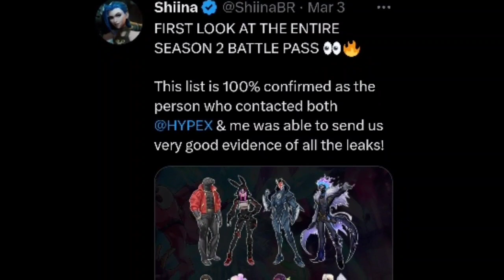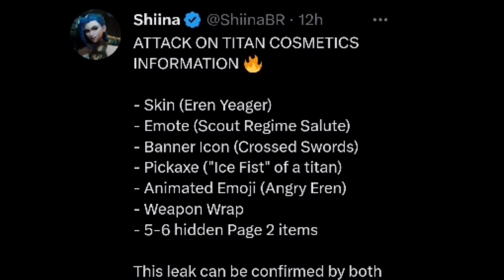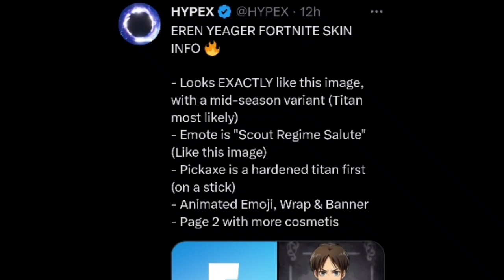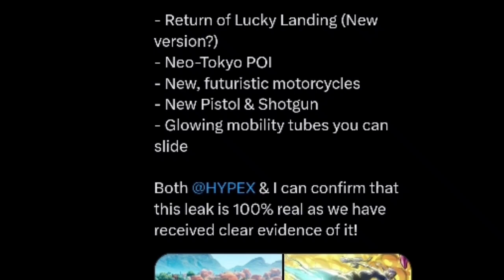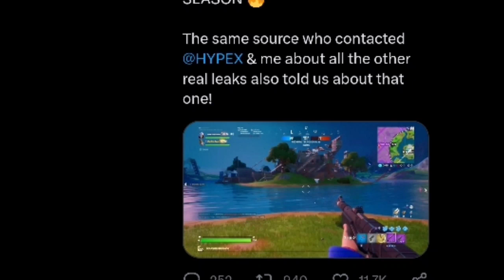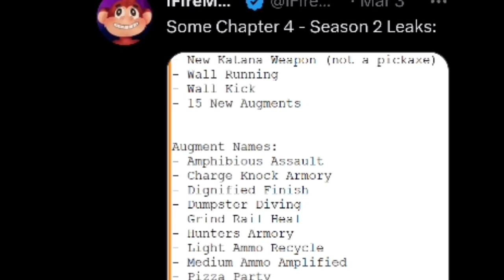MummyCat | All Fortnite Chapter 4 Season 2 Leaks! So Far...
This is a compilation of all the current leaks for Fortnite chapter 4 season 2

hope you liked the video, later.

Made by MummyCat